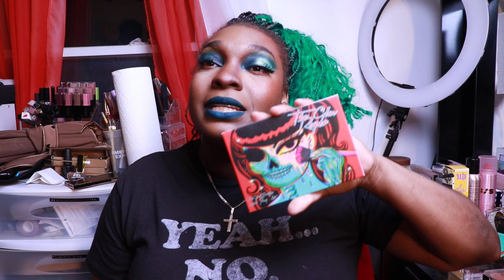Fall Makeup recommendations| My Go Tos for the season| Chalar Lawrence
Hey babes, quick PSA I hate this eye look and I wish I never did it lol.  Everything is linked below in order by category and by appearance. Also, if it is not linked, it's because the brand doesn't exist or the product no longer exists, I am sorry.

Time Stamps.
Intro 00:00:00
Eyeshadow Palettes 00:01:47
Foundations 00:08:05
Powder Foundations 00:11:12
Concealers 00:13:13
Blushes 00:14:58
Liquid Blushes 00:17:39
Bronzers/Blushes 00:18:40
Eyeliners 00:19:41
LipLIners 00:20:38
Setting Sprays 00:22:10
Lippies 00:23:28

Products:
Eyeshadow Palettes:

Foundations:
Haus Labs
Makeup By Mario
Nars Soft Matte
Best skin Ever
Powder Foundations:
Juvia's Place

Concealers:
SheGlam
Ami Cole

Blushes:
Maybelline FitMe
NYX Sweet Cheek

Rare Beauty

Powder Blushes/Bronzers:

Setting Sprays
Makeup Revolution
Charolette Tilbury
Urban Decay Vitiman C

Lippies:
Summer Friday